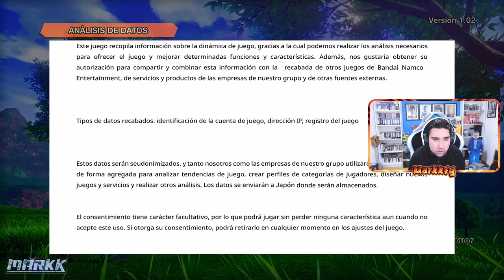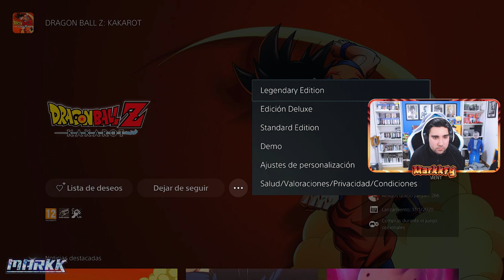NUEVO DRAGON BALL Z: KAKAROT PARA PS5